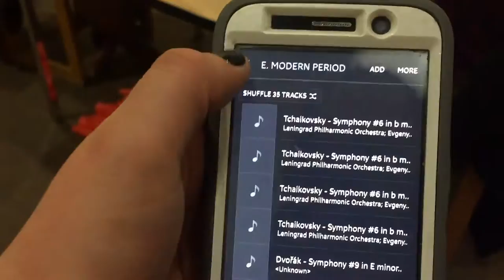A Sousa March That Got Out Of Hand | AG Life #95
feat. Georgia once again stealing my phone, Zach wearing his tie on his head, and how we really study for the listening exam.